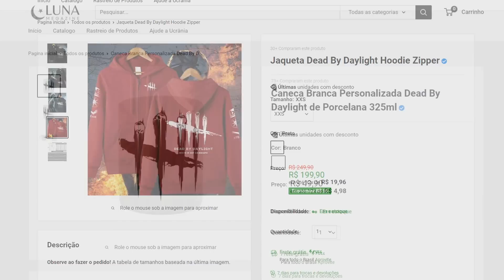DERRUBANDO o Killer no BURACO - Dead by Daylight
Eae galera, mais um vídeo de Dead by Daylight aqui no meu canal, espero que gostem.

Luna Megazine (utilize o cupom GONZAGABR para desconto na sua compra)